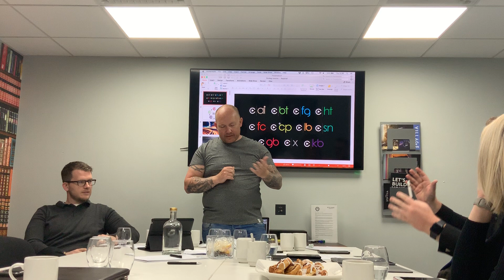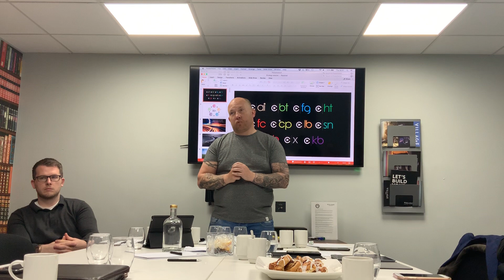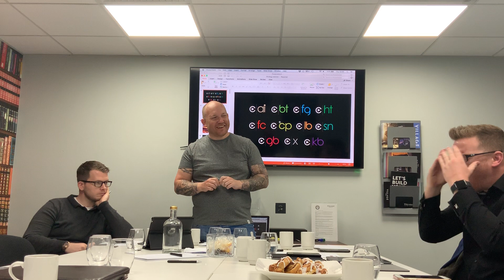Content - Iceberg Digital